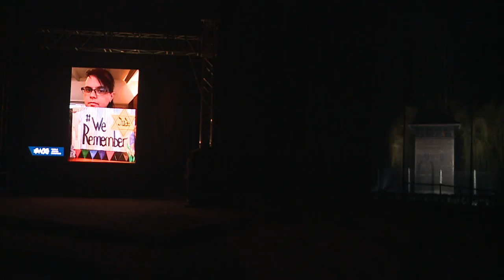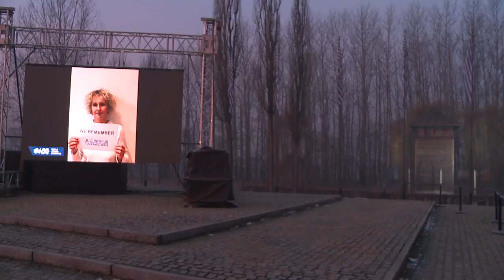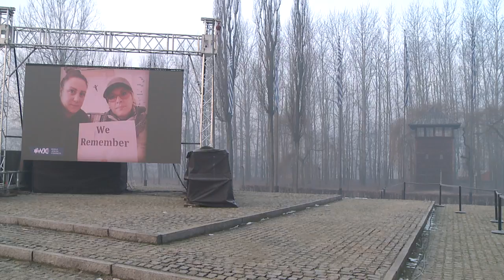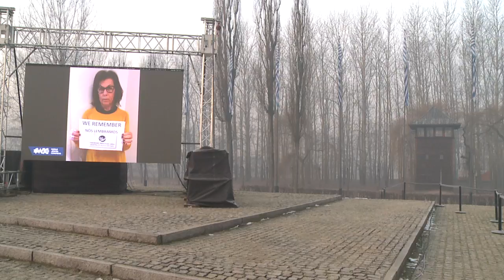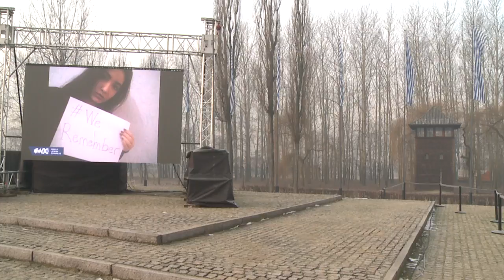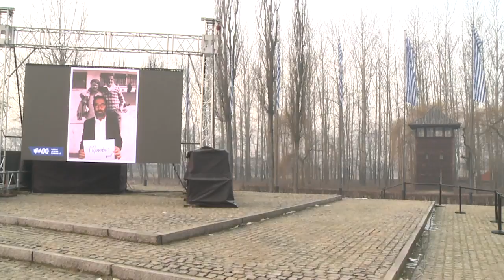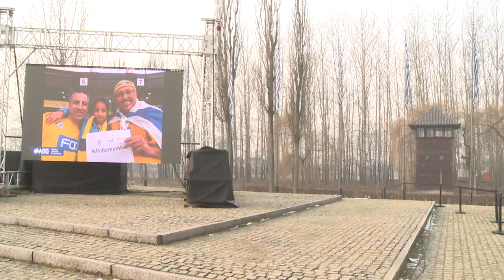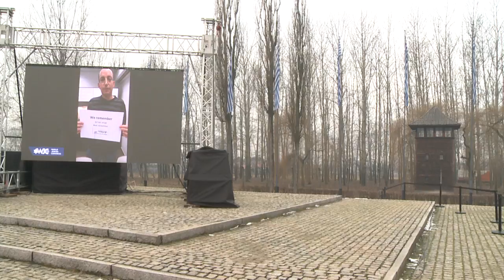World Jewish Congress WeRemember Live Stream from Auschwitz-Birkenau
World Jewish Congress WeRemember Live Stream from Auschwitz-Birkenau. Tune in as your photos are projected at the former Auschwitz-Birkenau concentration camp where more than one million people were murdered.